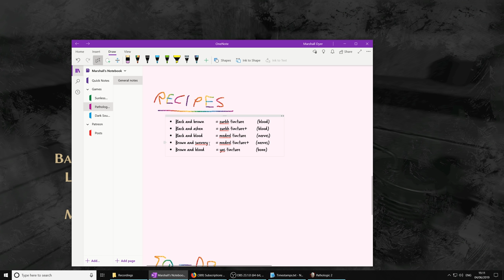Pathologic 2 (Ep. 22 – Brewing)